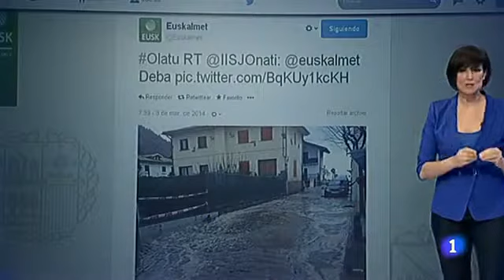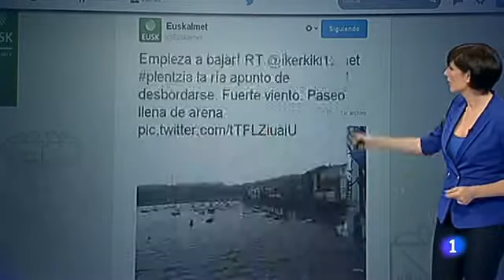mónica lópez (03-03-2014)